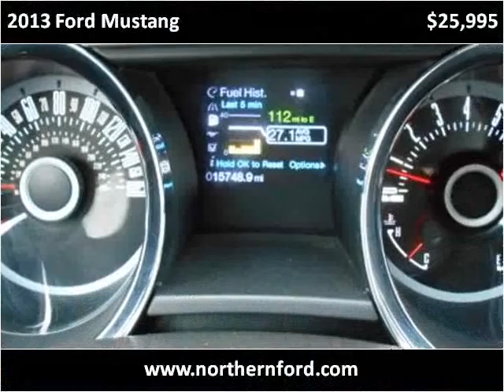2013 Ford Mustang Used Cars Cut Bank MT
This 2013 Ford Mustang is available from Northern Ford.